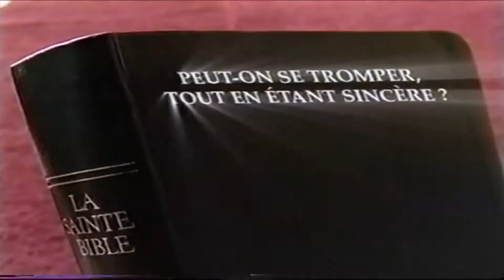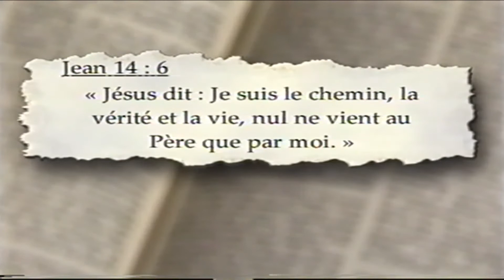Peut-on se tromper, tout en étant sincère ?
Saison 2004
Émission: 06
La Bible Répond: Peut-on se tromper, tout en étant sincère ?
Thème: Reviens à Ton Père